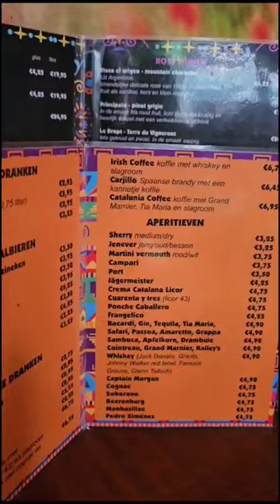Catalunia Spanish Tapas Restaurant in Apeldoorn Netherlands